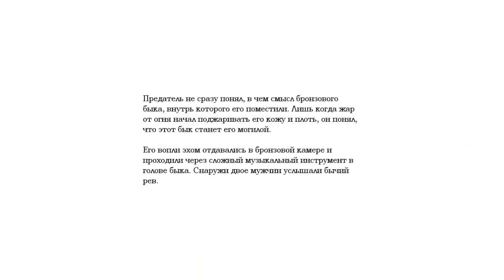Amnesia Dark Descent серия 19